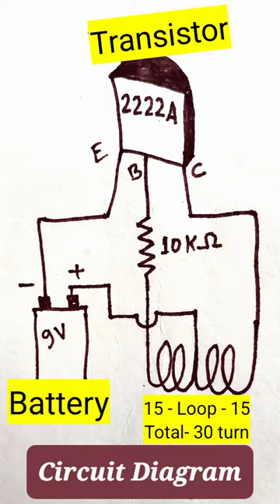How To Make Wireless Power Transmission / Wireless Electricity Supply / Wireless Charger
How to make wireless electricity transmitter/bigyan prayog

In this video I am going to show you wireless electricity transmission  experiment.